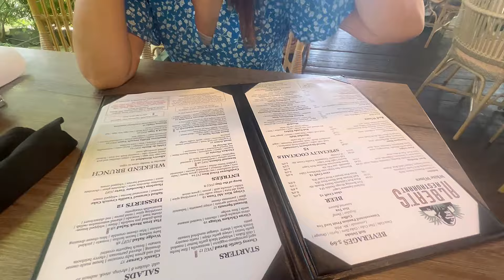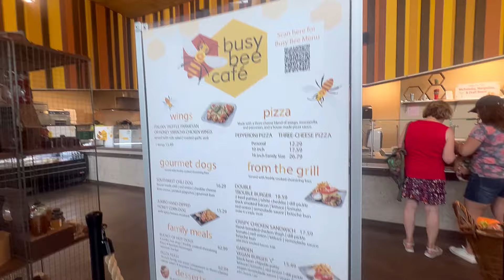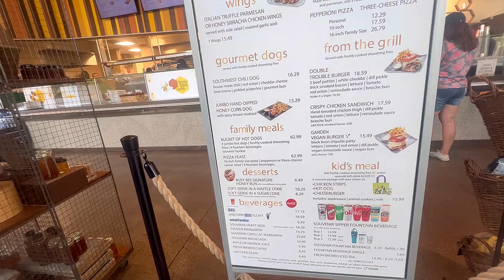Baylosis Squad "Date with my Russian Wife" Ep3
For the 1st time, nakalabas kaming magasawa na kami lang na walang mga kids :)